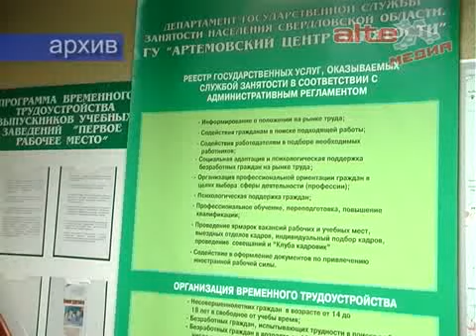Куда идти после ЕГЭ?